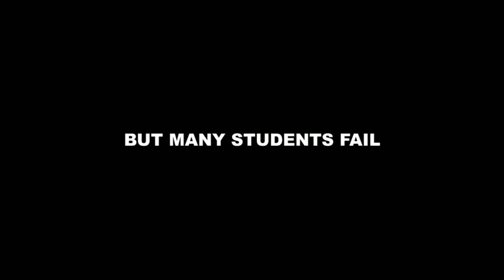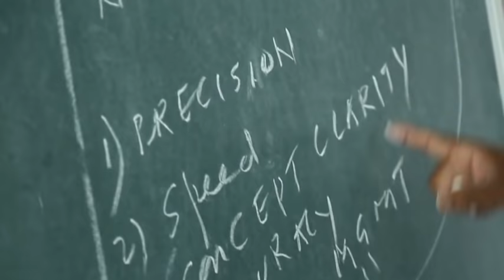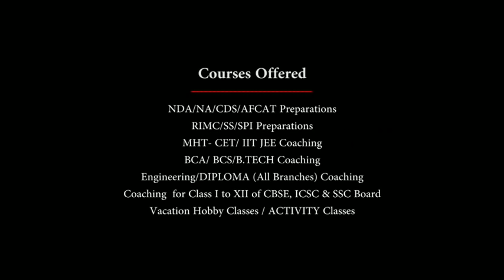दौलावडगाव येथे हिंदू - मुस्लिम ऐक्याचे प्रतिक असलेल्या उरूसास प्रारंभ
शेख कासम, दौलावडगाव